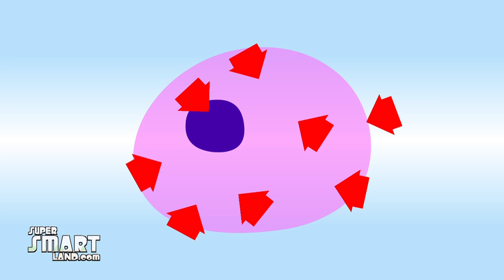What Are Cells? - SuperSmartLand.com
What are cells? Find out in JUST ONE MINUTE. for more quick videos that will fill your brain with fun facts. Learn quickly and easily with fun videos taught by our 8-bit faculty.